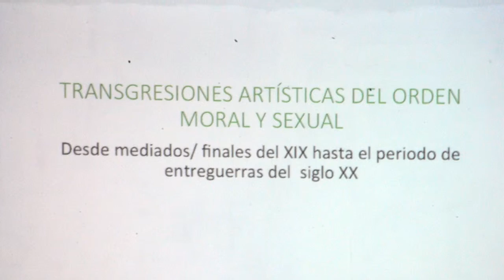Conferencia BBAA 2015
Jueves 5 y viernes 6 de marzo en el Aula 3.04
Juan Vicente Aliaga
Taller

Esfera Pública y políticas de la identidad en el contexto de la cultura visual.

Sesiones:

    Jueves 5 de marzo de 12:00 a 15:00 h. y de 16:30 a 19:30 h.
    Viernes 6 de marzo de 10:30 a 13:30 h. y de 14:30 a 19:30 h.